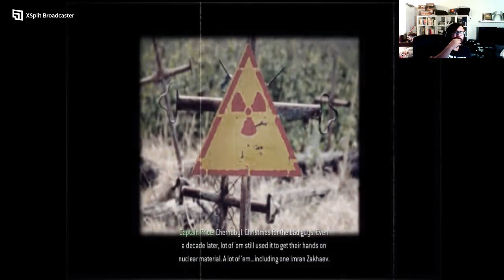Call of Duty 4: Modern Warfare Campaign on Regular Part 5